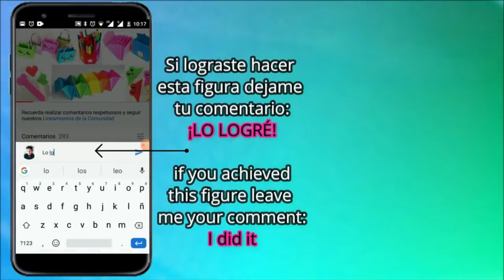INCREÍBLE IDEA DE DECORACIÓN PARA EL HOGAR. MANUALIDADES FACILES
En este tutorial, les enseño a hacer un espectacular pavo real de decoración para el hogar, muy fácil de hacer, Recuerda Unirte a nuestra membresia para convertirte en un "Arteorigamista Premium" y disfrutar de videos en mejor calidad de imagen, explicacion en audio paso a paso de esta figura, edicion profesional y mucho mas, estos videos seran solo para miembros que se unan ¡Te esperamos!, si quieren apoyarme para seguir haciendo mas videos fantásticos como este video, ayúdame con los siguientes pasos:
2 - Regalame tu me gusta